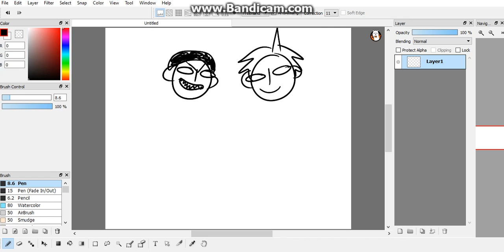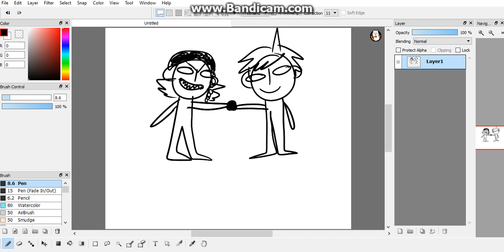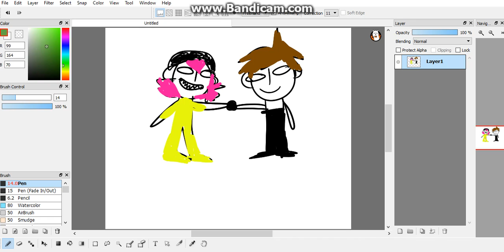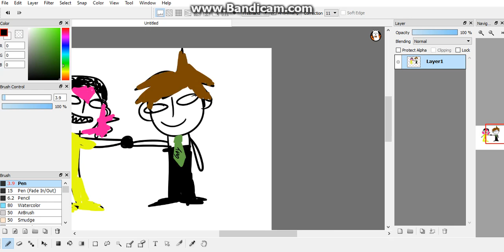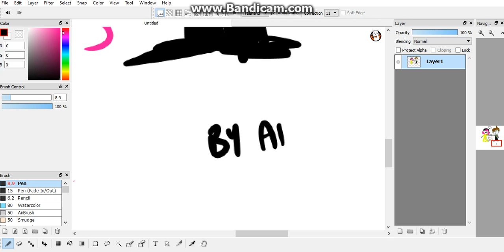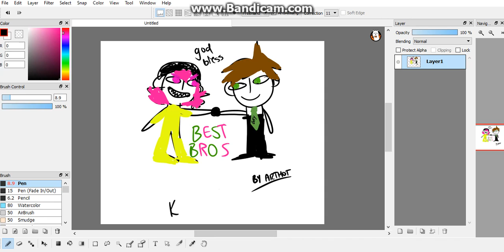souda and hinata speedpaint!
me drawing souda and hinata for slicc dicc nicc